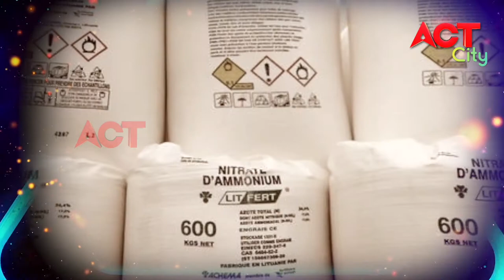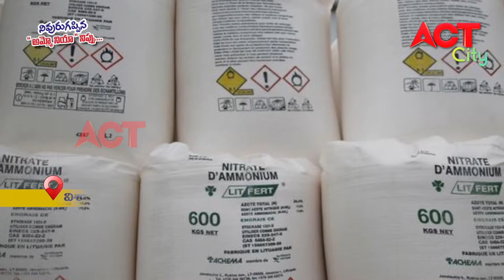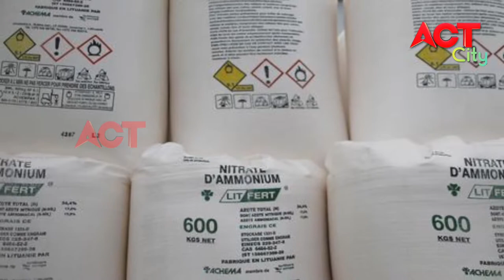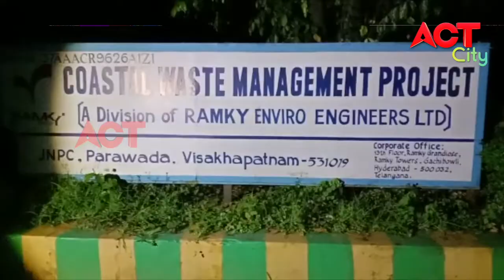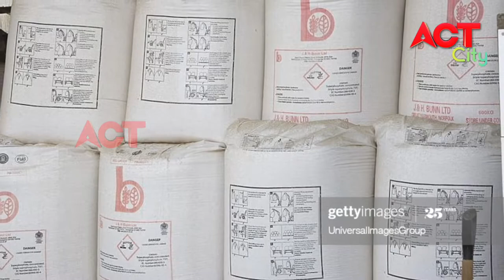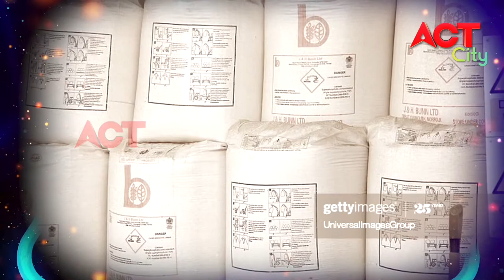SPL AMMONIUM NITRATE 30 MINTS